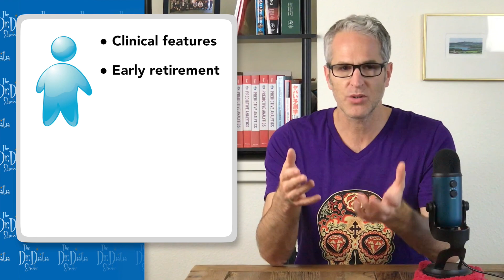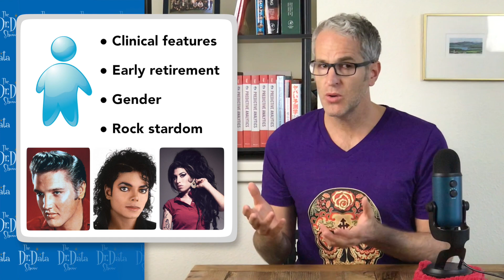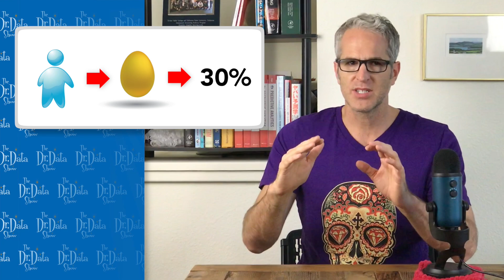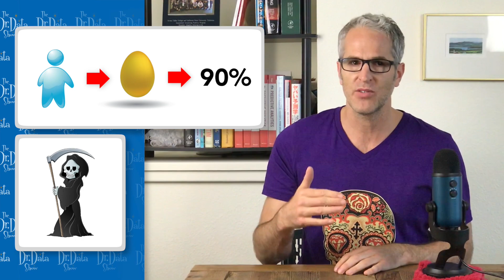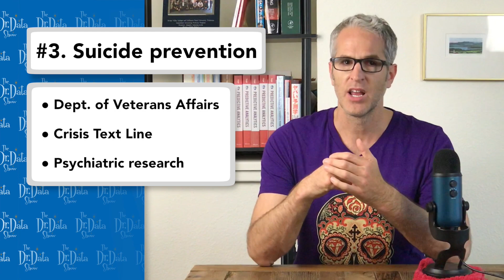Five Reasons Computers Predict When You'll Die – The Dr. Data Show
Want to learn more about machine learning from Dr. Data? His three-course series, "Machine Learning Leadership and Practice – End-to-End Mastery", covers everything he covered in The Dr. Data Show, plus a whole lot more. TO ACCESS

In this episode of The Dr. Data Show, Eric Siegel answers the question, why do computers predict when you'll die?

Welcome to "The Dr. Data Show"! I'm Eric Siegel.

Various organizations predict when you’ll die. Insurance companies, police departments, doctors -- and in some cases, this actually helps you. The fact is, there are computers out there calculating the probability you will die in the relatively near future. These predictions serve a variety of purposes, such as trying to medically allay your demise, or at least administratively manage it.

Even Facebook has applied for a patent that covers predicting if one of your friends has died, even if their profile hasn't been updated to reflect that yet.

Death prediction is a very morbid topic indeed — but a very practical one. So how does it work? What technological sorcery is at play? And how accurate is it? And, gee whiz, what's it used for? In the next several minutes, I shall answer these questions and cover five reasons computers predict when you will die.

It’s a defining characteristic of life that we’re all gonna die. We're gonna kick the bucket, buy the farm, bite the dust, and croak.

People do try to gloss over this little detail. For example, the publisher of my book, "Predictive Analytics," was initially quite resistant to authorize the book's subtitle ‘cause it has the word “die” in it. The book title’s an informal definition of the field, by the way. The full title is, "Predictive Analytics: The Power to Predict Who Will Click, Buy, Lie, or Die." After the book published, IBM offices in Australia even disallowed the book's full title in their printed materials because of that last word.

But we shouldn’t gloss over death — not only for the obvious reason of its unavoidability, but also ‘cause death matters. I mean, every important thing a person does can be valuable to predict -- for all kinds of business, government, and healthcare operations. And this definitely applies for the final thing we will each do. To put it gently, I'm talking about, you know, keeling over.

How does it work? Well, the same machine learning methods apply for this use of predictive analytics as for predicting any other kind of behavior or outcome. What makes the difference for what it's predicting is just the training data. For predicting death, we supply data that includes examples of A) people who died -- say, within a time window of 12 months -- and examples of B) people who did not die within that time frame, so that our trusty machine can derive patterns that discern group A from group B. Practically speaking, for the machine to learn is for it to find trends in how those two groups differ.

The basis for differentiating these two groups will be any and all things recorded about individuals, including their demographics and their previous behavior. Whichever such attributes are included in the training data end up serving as inputs to the predictive model. For example, in healthcare this can be all kinds of clinical features, test results, and even MRIs. But then it goes beyond all that to some pretty surprising stuff. All kinds of unexpected factors you wouldn't immediately think of might help predict. For example, early retirement is a risk factor. For a group of Austrian men in one study, early retirement decreased life expectancy. And, on the boat the Titanic in 1912, women were almost four times more likely to survive than men. Rock stars die younger, and solo rock stars die even younger than those in bands, according to public health offices in the U.K.

Now, if you'd like to quickly calculate your own fate, death-clock.org will estimate the Grim Reaper's ETA by way of statistics from the World Health Organization -- it just asks for a handful of elements like age, gender, body-mass index, and cigarette and alcohol consumption. For me, it says I've got until December 20th, 2052...